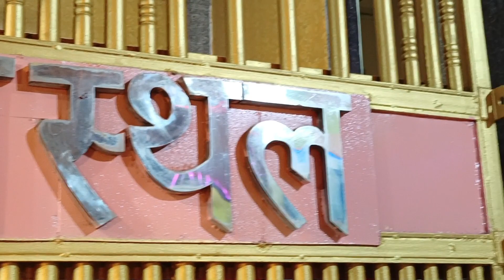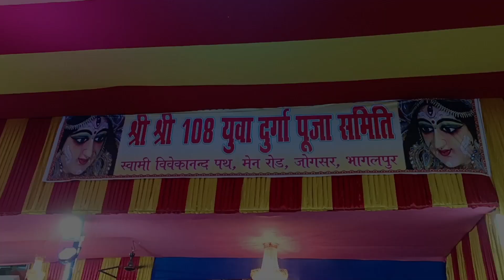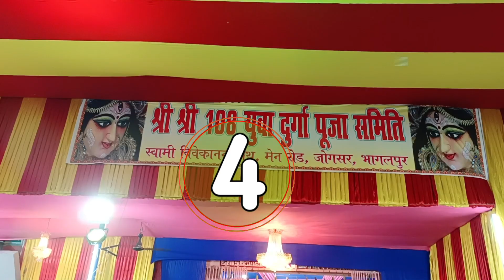Durga Puja Pandal In Bhagalpur || Bhagalpur Ka Biggest Durga Puja Pandal@maakunj